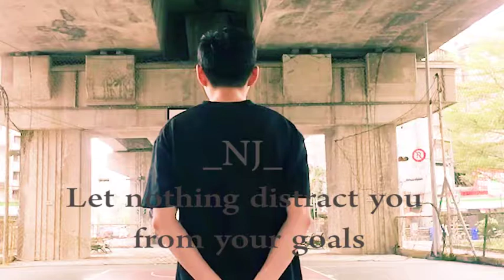Basketball image advertisement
Let nothing distract you from your goals.